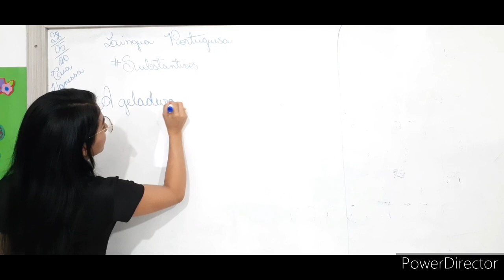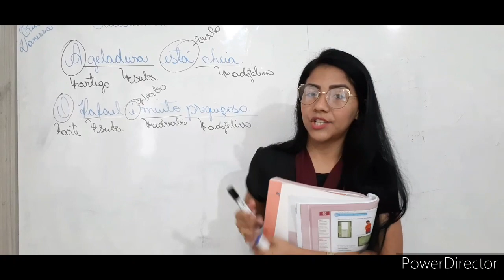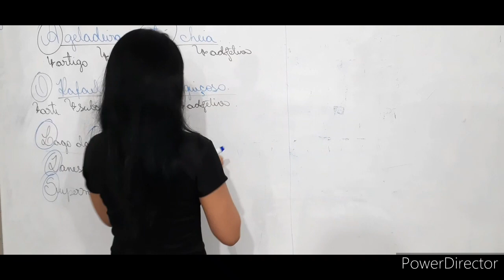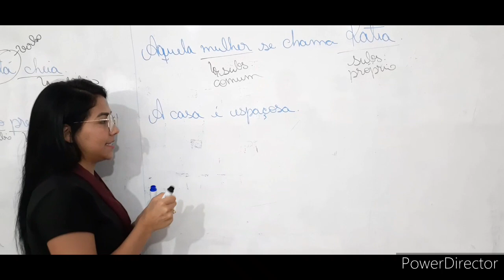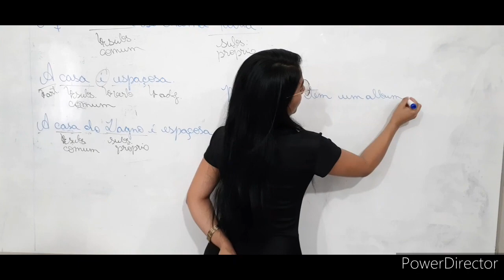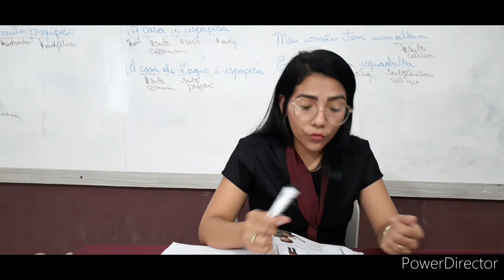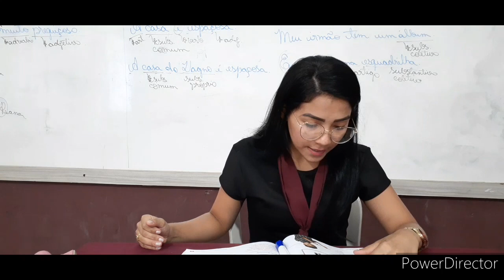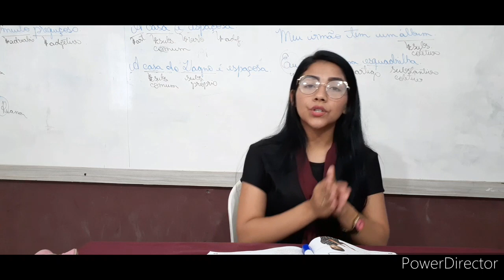CECF/CEDOM 4° ano Língua Portuguesa - Substantivos próprios, comuns e coletivos.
Compreender os conceitos de substantivos próprio, comum e coletivo. Atividades-págs. 93 à 95